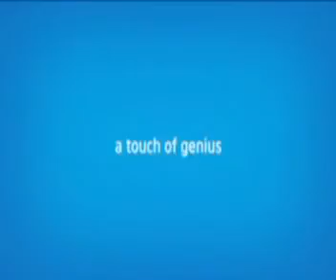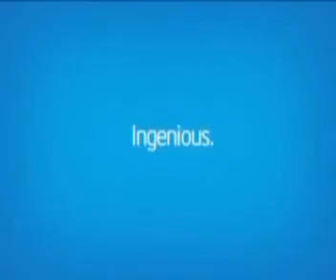Intel Max Your Moves-TDI Mall-Delhi-21&22ndJune-Kirti